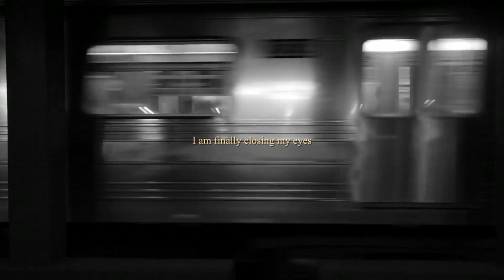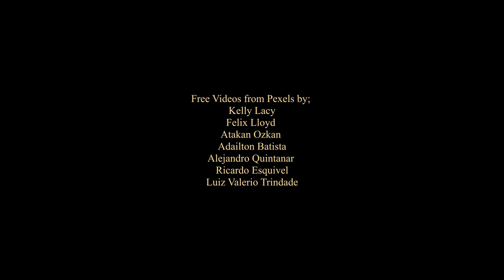Trainy Dreams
Trying to translate the dreamy and relaxed state of traveling by train into music.
Footage is not the best since I work on an very old laptop and had to render down 4k to HD.